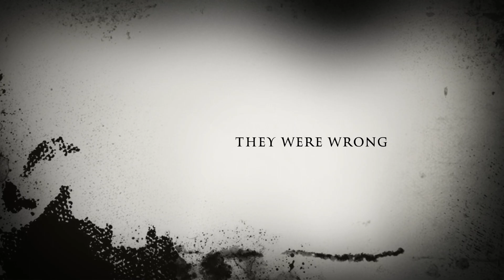Friday The 13th The Game - Fan Trailer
Just a fun Trailer Made by a friend and i for the game Friday the 13th.

Please follow the blog for information, news and updates located